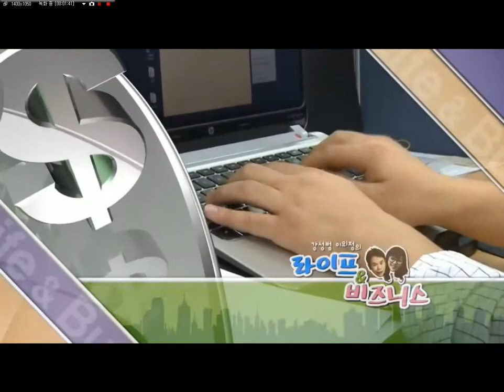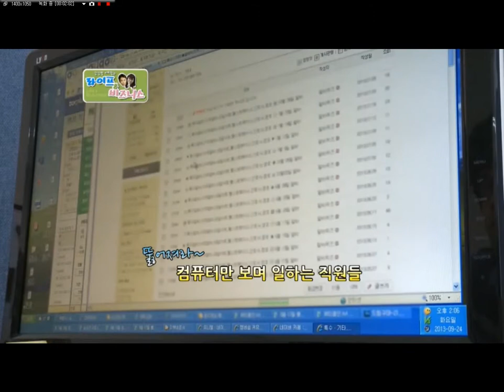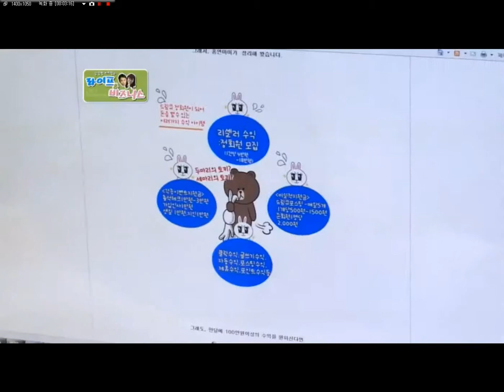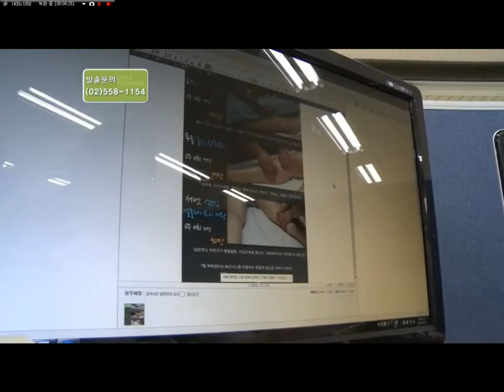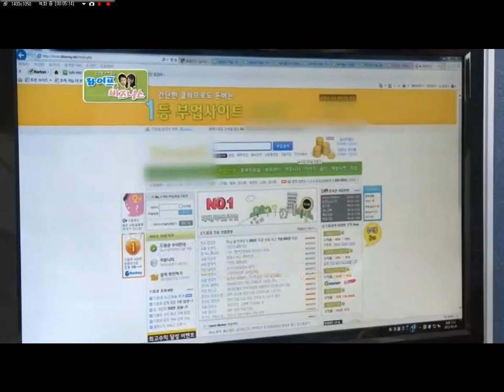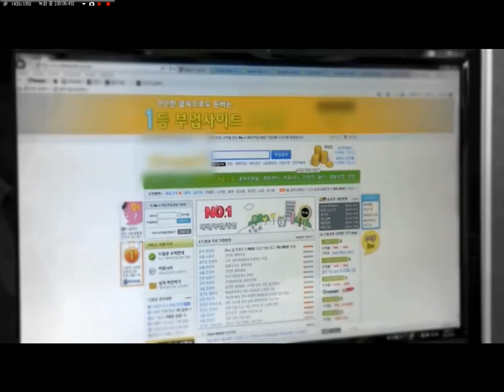재택아르바이트 드림큐 프로젝트 - 아르바이트 비법에 대해서 알아봅시다.